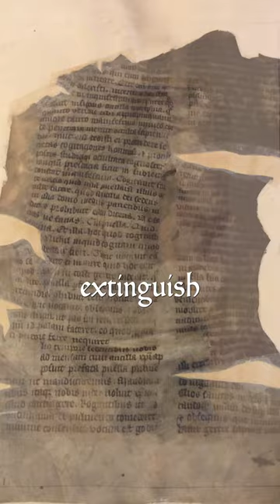The Library Destroyed By Fire